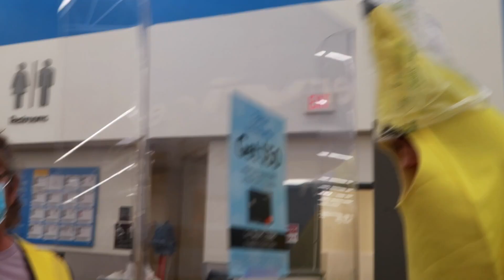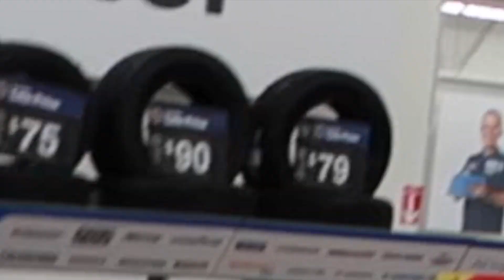I Dressed Up As A Banana & Begged People to Pick Me!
In this video, we go to Wal-Mart and do a couple pranks. Eli moans to make people feel uncomfortable, and I dress up as a banana and stand by the bananas begging people to pick me. We also took our Roomba to the dog park for a walk, and also to brag about how good of a boy he was. Thank you to @mikepanero on Tik-Tok for the inspiration!!! WE LOVE YOU GUYS!!! Hope you enjoyed.

_eliashley
eli_mcsmackin

Yo, what's up. We're Eli and Eli, and together we're 2 EEZY. Eli Ashley is 18 and Eli McMackin is 19, so we're young and looking for potential cougars. Just kidding... unless. We're just 2 Mississippi boys who have a dream of making YouTube videos and we want you guys to tag along. We upload vlogs and many other types of videos! Join us because there will be many adventures soon!